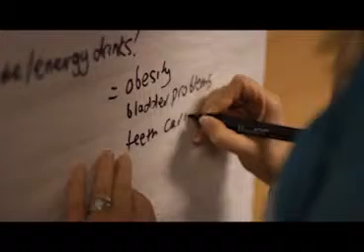HaltonCCG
This short film aids as an introduction to NHS Halton CCG, including commissioning intentions and priorities.